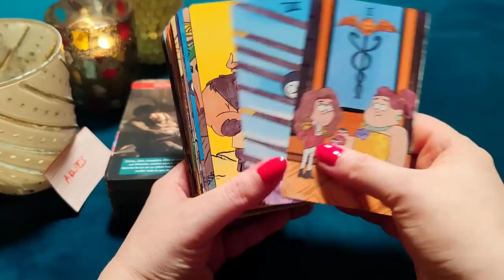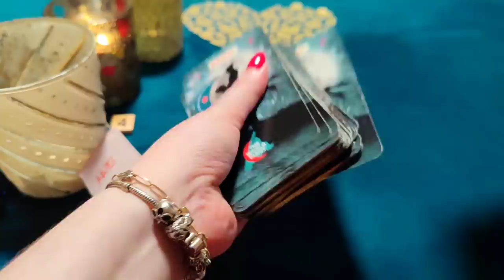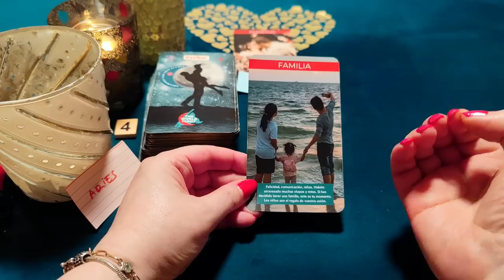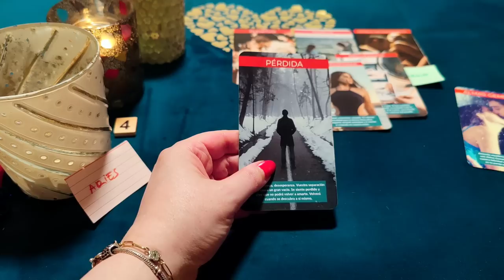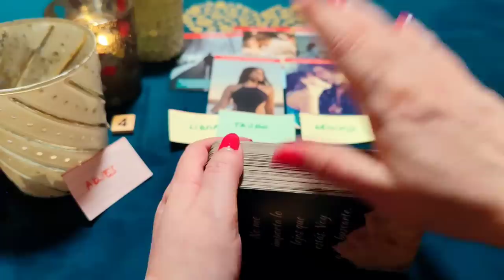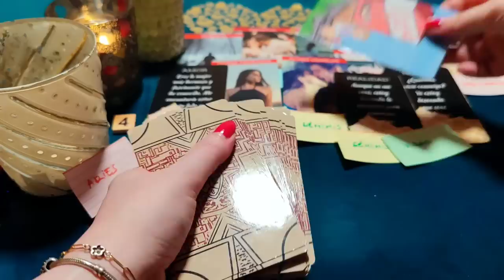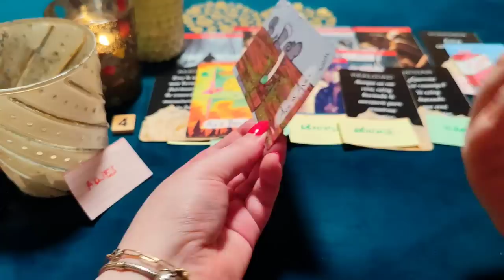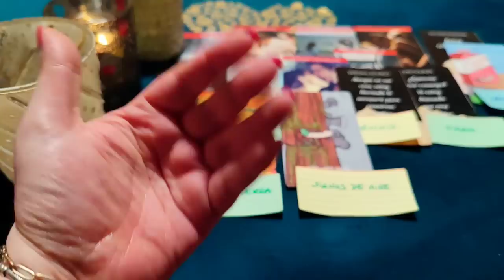ARIES ♈ MADRE MÍA! ERES MI ENAMORADA Y QUIERO CASARME CONTIGO ‼️😱 HORÓSCOPO ARIES ABRIL 2023❤️